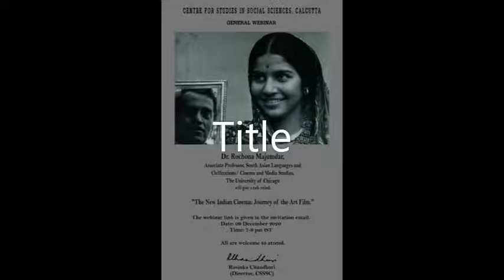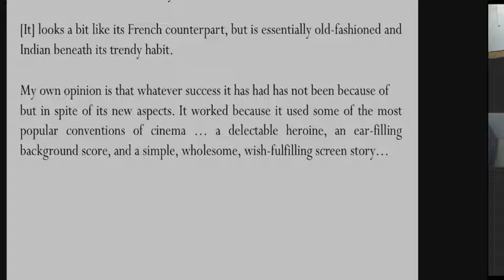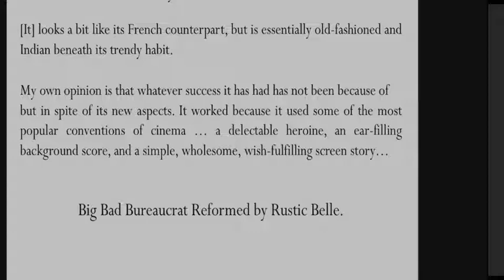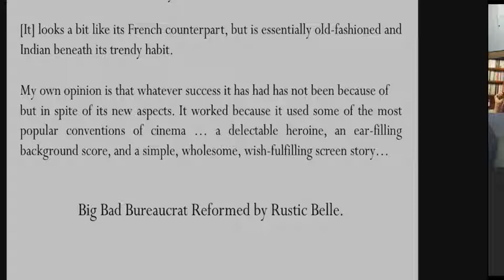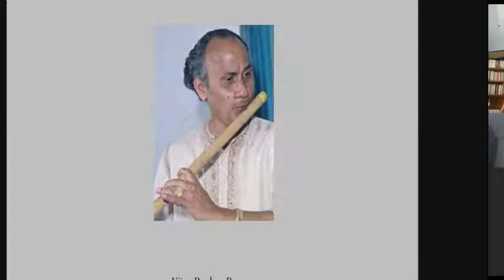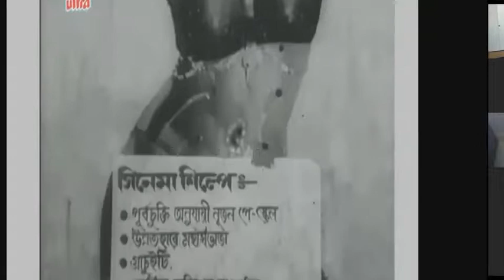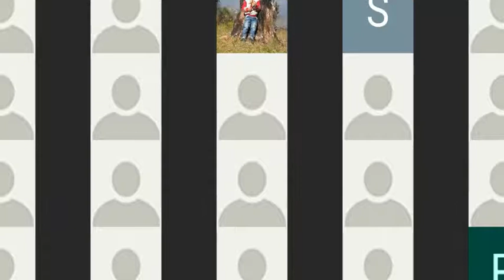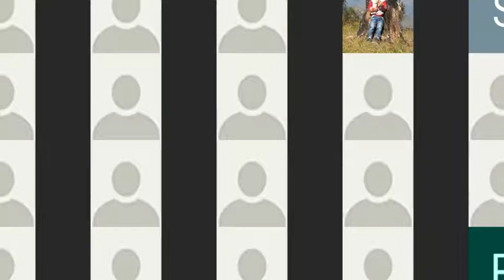Rochona Majumder- The New Indian Cinema: Journey of the Art Film